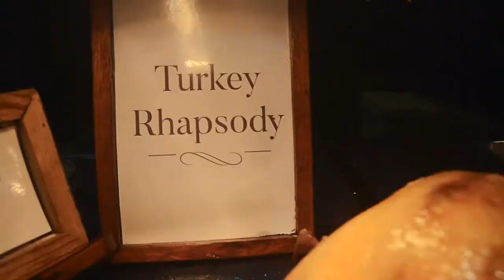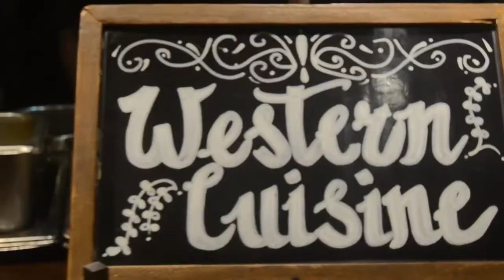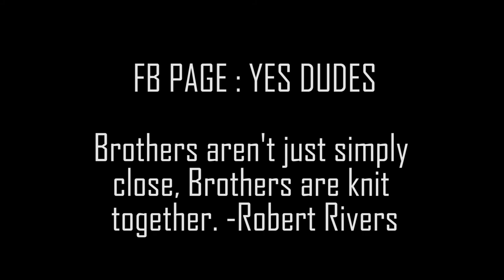One of the best buffets in the Philippines!!! NIU by Vikings|| Yes Dudes Food Birthday Special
Hey guys! Welcome to another food episode of the Yes Dudes but this is not your ordinary food episode because this episode is also the celebration of our Yes Fam Kyle!

In this episode, we tried the premium version of the famous bufret chain "Vikings". The name of ths buffet is "NIU" by Vikings which is derived from the nordic translation of the number 9. The number 9 represents the "cloud 9 dining experience" meaning that they yearn to give a five star service to every customer. The other meaning of their 9 is the number of cuisines that you can try.

NIU really lived up to it's name. Everything
is excellent from the food to their service. Their staff are the friendliest staff that we encountered which adds up to our great dining experience.

We had a fun and great experience in NIU. We can confidently say that they are one of the best buffet the Philippines! You can experience all of this for just $30! (1,500 Pesos)  A very cheap price for a 5 star buffet.

Do not miss this out guys! We encourage you to dine here and experience the Cloud 9 experience in NIU by Vikings!